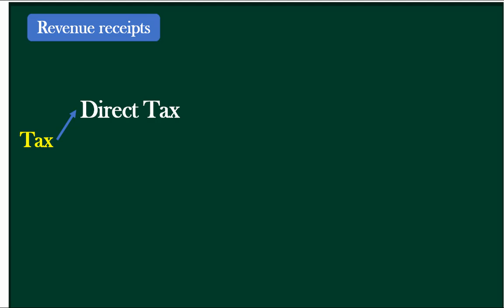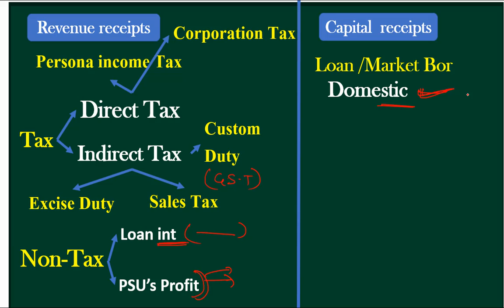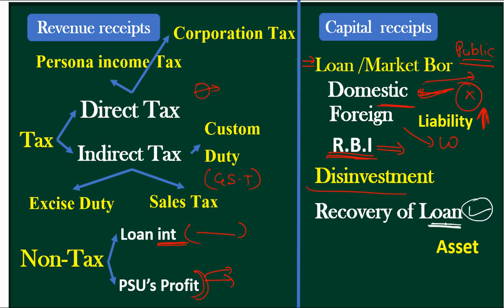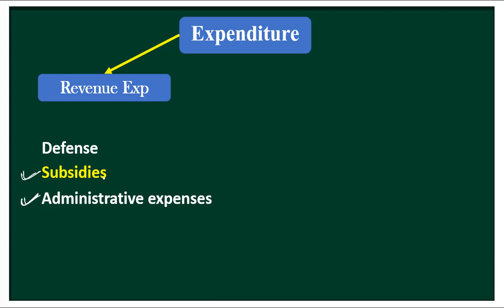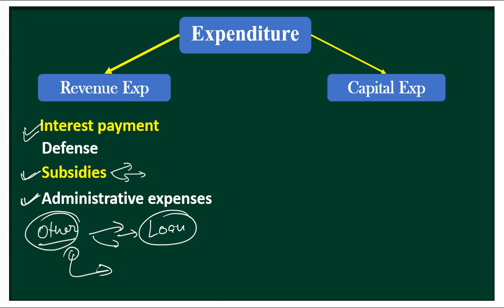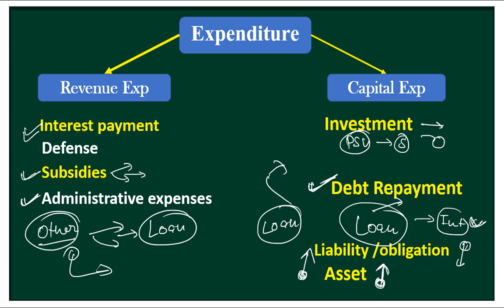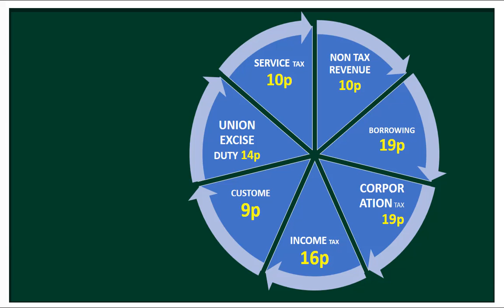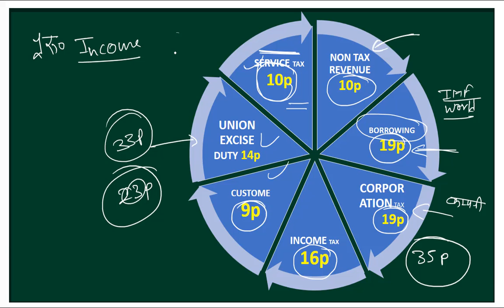SSC CHSL EXAM 2017-economics(receipts/income/insurance/expenditure/budget) part-6 [hindi/English]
in this video we cover  budget terminology (receipts/expenditure/tax/insurance) which is important for upcoming ssc cgl ,ssc mts ,and all govt exam
Types of questions asked in ssc cgl , taxes composition , taxes data , capitalism , features of capitalism

BIOLOGY FOR SSC CGL ,SSC MTS ONLINE ,SSC CPO SI 2017

MATH FOR CGL,MTS,CHSL,CPO SI 2017-18